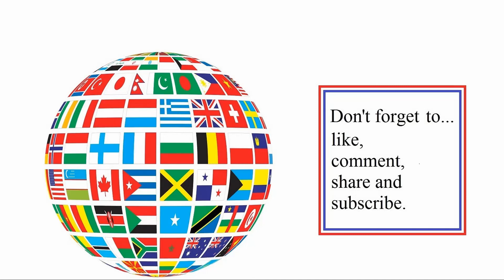Event Campaign IV 2022 - 3rd mission of the year (Pavho space mission) in Star Trek Online (STO)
Event Campaign IV 2022 - 3rd mission of the year (Pavho) June 2022 (CE)

1) What you can expect at this point if you have been doing them or even if you are starting late, as you can still complete this yearly event. Beginning and again at 15m 30s.

2) Update on the Legacy tokens and Exchanging dilithium for zen at this time.

3) Pavho space mission included, which I have left in. I  believe I have posted this one before but if you want to see how it goes - then its included (from 1m 13s  to 15m 30s).